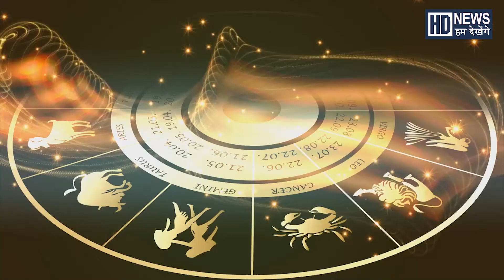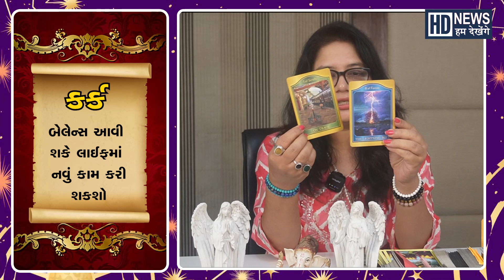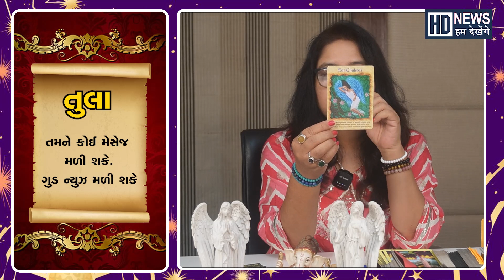Tarot Card પ્રમાણે જાણો તમારું રાશિફળ | Astro tarot talk | 31.08.2023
humdekhengenews presents Astro-tarot talk astrology tarot talk with Astro Tarot reader Nimisha Sabrawal. This show shows that how your numerical birthday number affects your life, personality career and relationships The series of astrogy brings the real idea of nakshatra rashifal tarot facereading etc. This series also convey your rashi as per todays heroscope and movement of planet